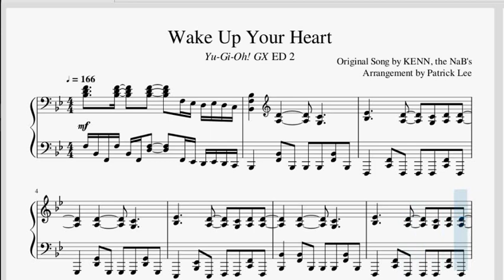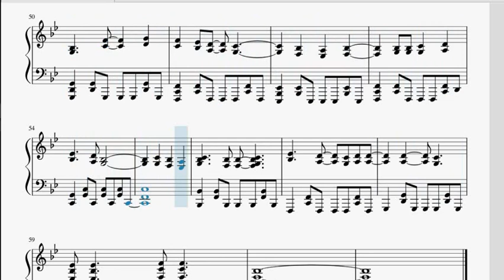"Wake Up Your Heart" [ウェイクアップユアハート] (Yu-Gi-Oh! GX ED 2) | Musescore Piano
Kevin Goh